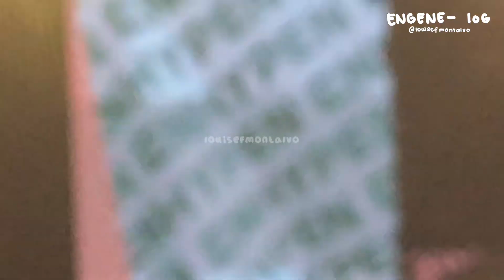[ENGENE-loG] 🎊 longest encore ever!| shout out, manifesto in manila d3 (pt 3)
finally experiencing the go big or go home fanchant!
this is just the second part of my manifesto in manila vlogs! part 3 out aug 30!

editing !
thumbnail: picsart, canva
video: vllo

camera !
iphone x